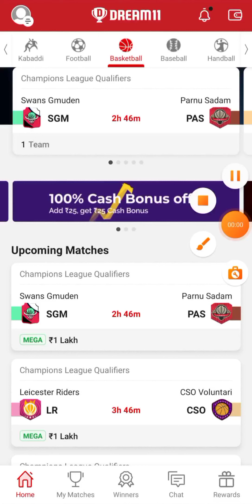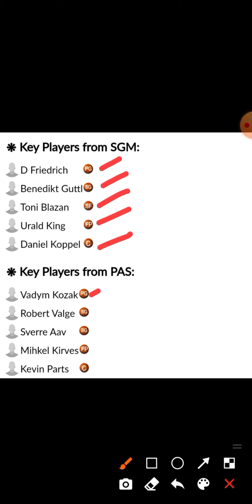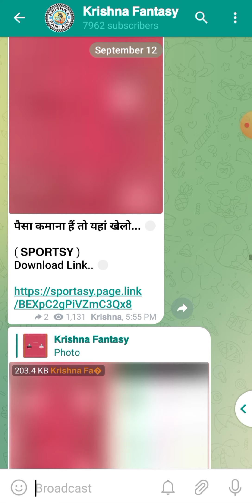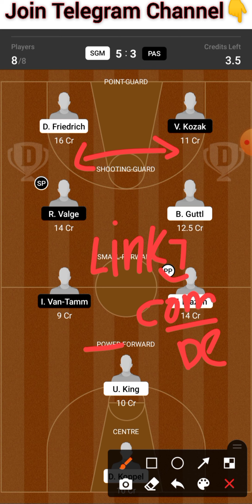SGM vs PAS | SGM vs PAS Dream11 Team | SGM vs PAS Dream11 Prediction | sgm vs pas basketball team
SGM vs PAS
SGM vs PAS Dream11 Team
SGM vs PAS Dream11 Prediction
sgm vs pas basketball team

Basketball Dream11 Team
Dream11 Basketball Team